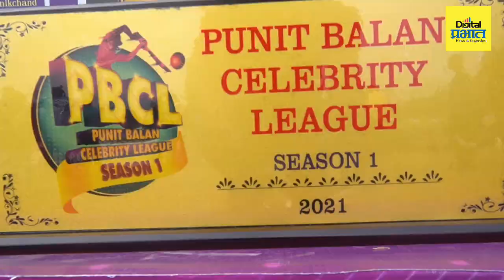पुनित बालन 'सेलेब्रिटी क्रिकेट लीग'ला दणक्यात सुरुवात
पुनित बालन 'सेलेब्रिटी क्रिकेट लीग'
ला दणक्यात सुरुवात